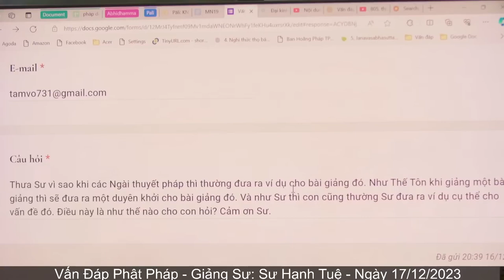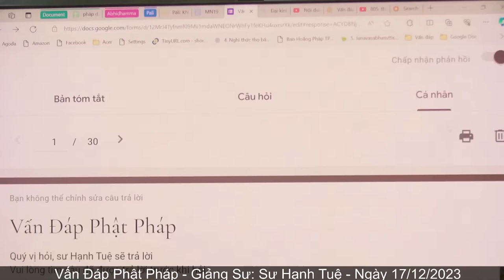2689. Vì sao khi thuyết pháp Đức Phật thường đưa ra ví dụ cụ thể?